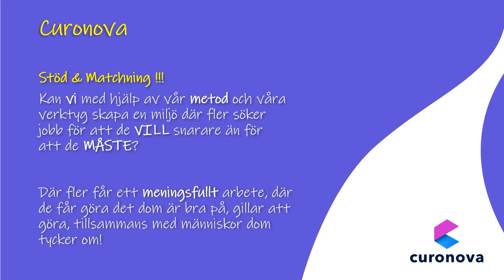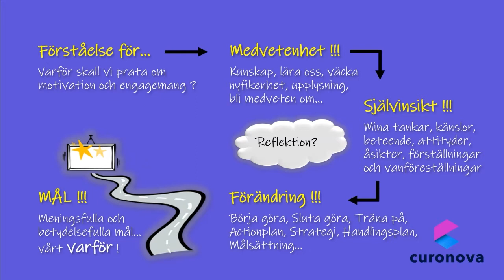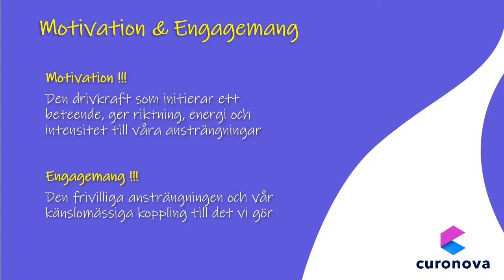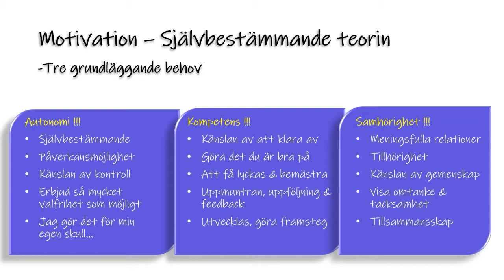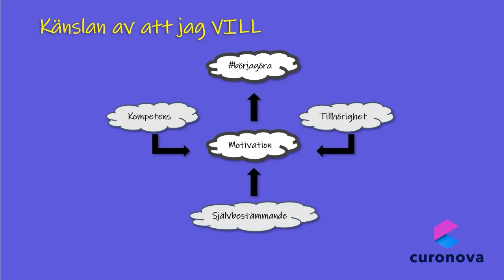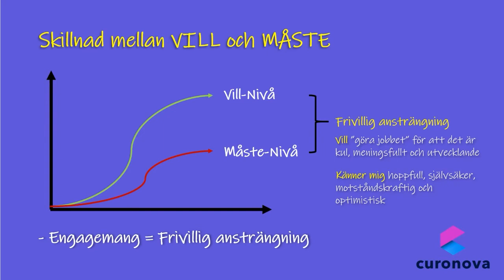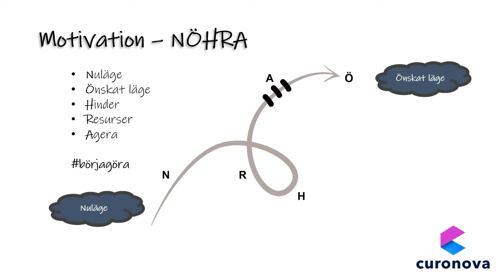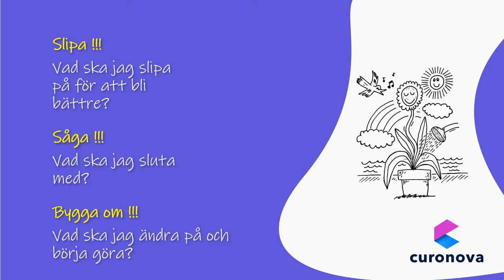Motivation och engagemang med Carl Mårtensson